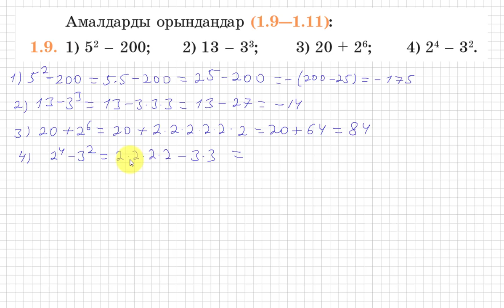7 сынып.Алгебра. 1.9 есеп. Дәрежесі бар амалдарды орындау.